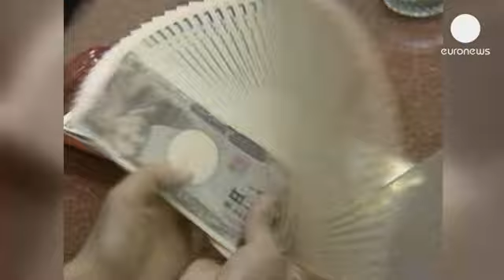بدهی های سرسام آور ژاپن و نگرانی مقامات این کشور - economy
هاروهیکو کورودا، رییس جدید بانک مرکزی ژاپن میزان بدهی های کشورش بیش از ۲۰۰ درصد تولید ناخالص داخلی را در دراز مدت غیر قابل تحمل توصیف کرد.

میزان بدهی های ژاپن، سومین قدرت اقتصادی دنیا تا پایان سال ۲۰۱۳ معادل ۲۴۵ درصد تولید ناخالص داخلی آن برآورد شده است.

آقای کورودا که از سی ام اسفند ماه سال جاری کار خود را به عنوان رییس بانک مرکزی آغاز کرده، مبارزه با تورم منفی و کاهش بدهی های کشور را از اهداف اصلی خود معرفی کرده است.

صندوق بین المللی پول نیز پیش بینی می کند میزان کسری بودجه ژاپن در سال جاری ۹.۱ درصد خواهد بود.

اندرو فرریس، کارشناس مسائل اقتصادی می گوید: "متاسفانه همان راه حل هایی که طی ۱۵ سال پیش داشتیم، ارائه شده است. تنها تفاوت اینست که این بار میزان برنامه های محرک اقتصادی دو برابر شده اما در مورد تاثیر جدی آنها برای تغییرات ساختاری در سیستم اقتصادی ژاپن تردید دارم. بجز یک مورد بسیار خوب که تقویت بازار اوراق قرضه در کوتاه و میان مدت است."

از سوی دیگر سازمان همکاری اقتصادی و توسعه  پیش بینی می کند برنامه ها و تدابیر اتخاذ شده برای اقتصاد ژاپن موجب خواهد شد اقتصادی این کشور در سه ماهه اول سال جاری ۳.۲ درصد رشد داشته باشد.